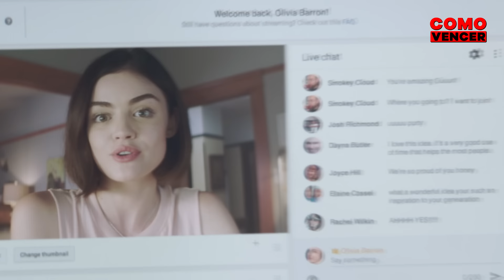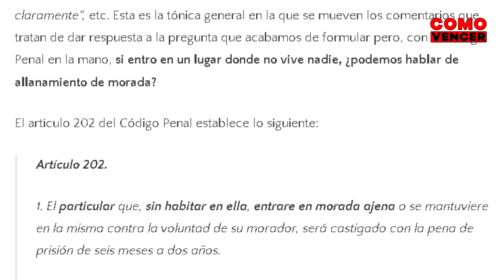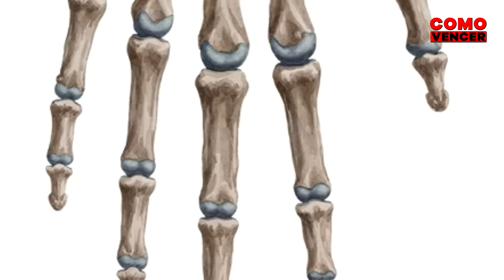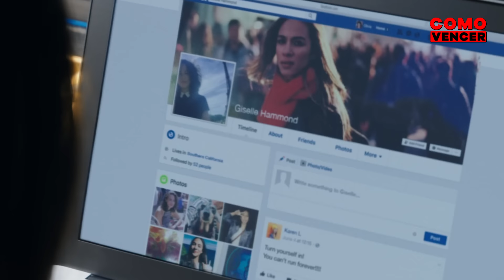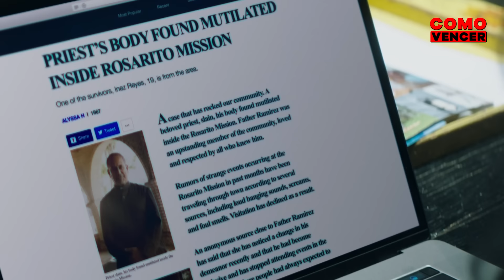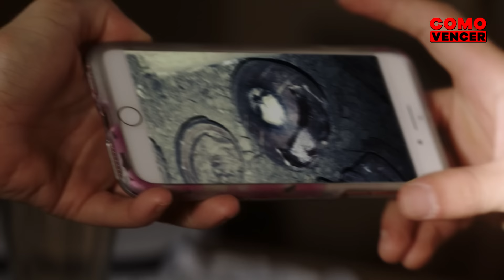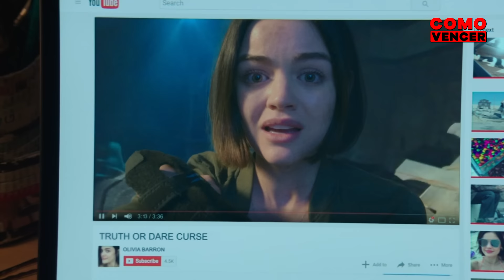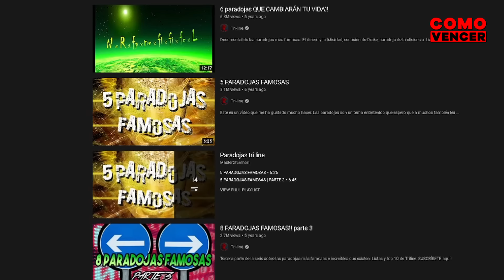COMO VENCER: VERDAD O RETO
Imagínate que juegas a verdad o reto con tus amigos. Un juego que todos hemos jugado. Pero, esta vez, si eliges verdad y mientes, o si eliges reto y te niegas a hacerlo, morirás al momento. ¿Tú, qué harías? En este vídeo te voy a mostrar que no deberías hacer, que deberías hacer y como vencer a verdad o reto en Verdad o Reto.